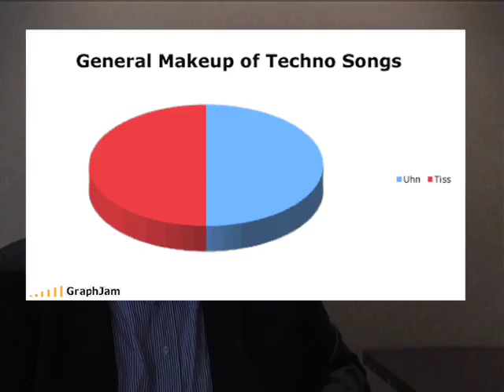Greek Week Vid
Alpha Xi Delta, Theta Chi Lambda Theta Nu Greek Week Video
CrunkaLicious